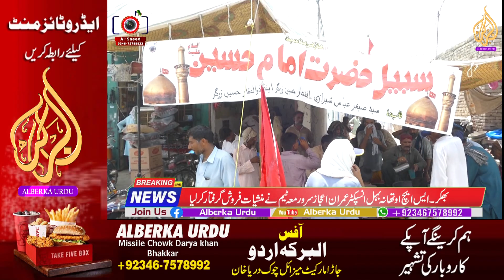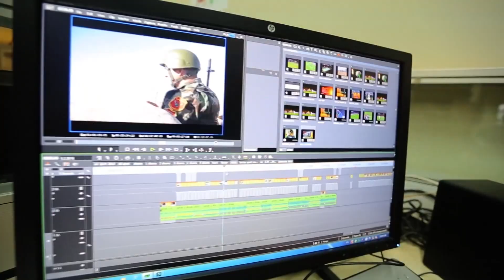Langer imam Hussain 10 Har ki Niaz Haleem Biryani Doodh Sharbat "ALBERKA URDU" لنگر امام حسینؑ